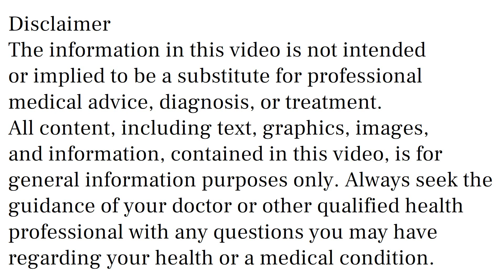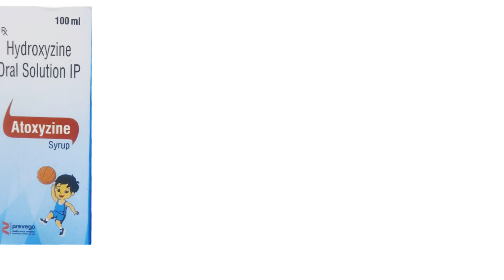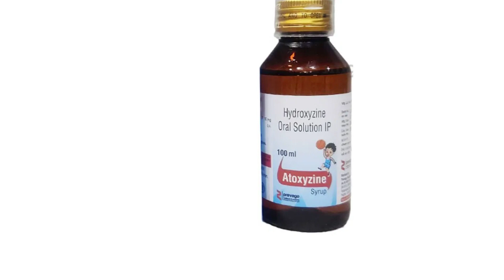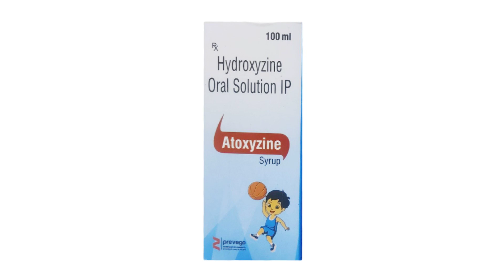Atoxyzine Syrup Uses & Side Effects in Hindi, Atoxyzine Syrup Ke Fayde Aur Nuksan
atoxyzine syrup uses & side effects in hindi | atoxyzine syrup ke fayde aur nuksan | how to use atoxyzine syrup. in this video, we will discuss what are the uses and benefits of atoxyzine syrup. How to use atoxyzine syrup. We will also discuss what are the side effects of atoxyzine syrup. Watch the complete video for detailed review of atoxyzine syrup in hindi.